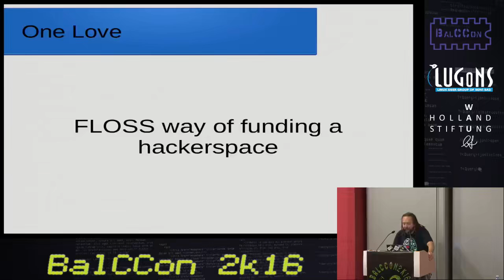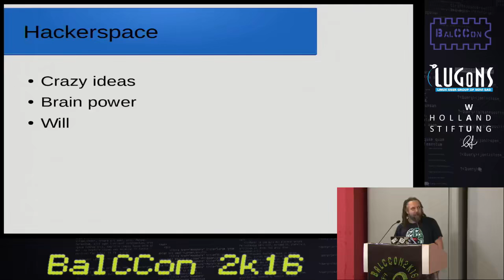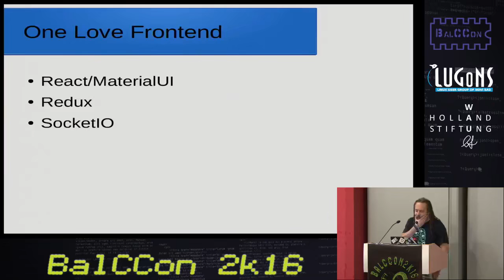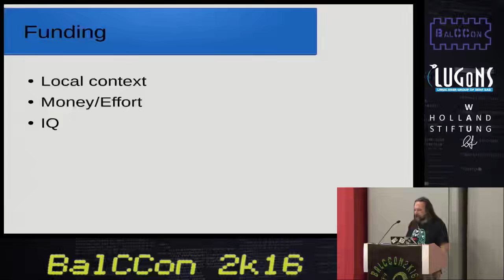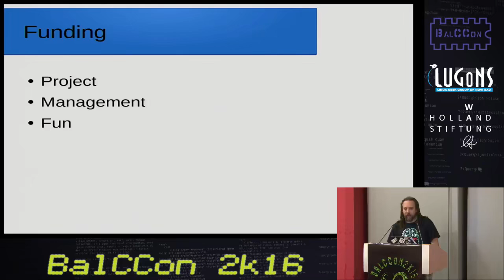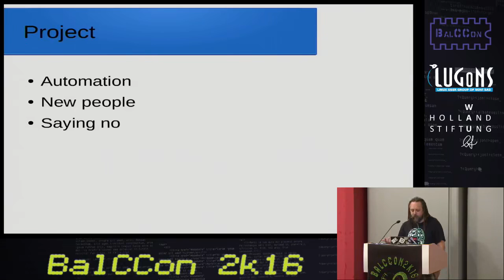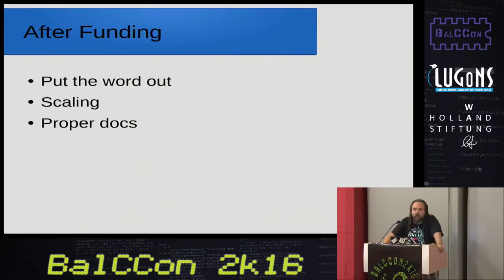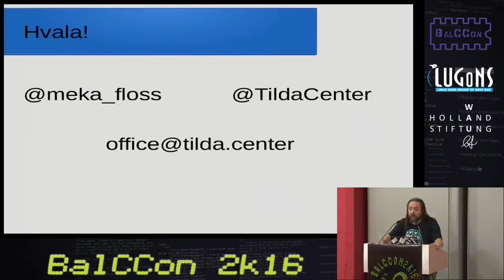Goran Mekic Meka Floss way of funding a hackerspace